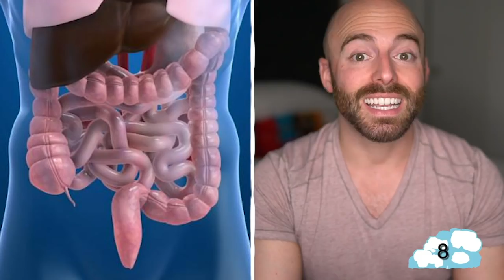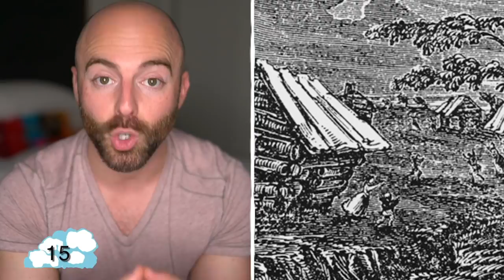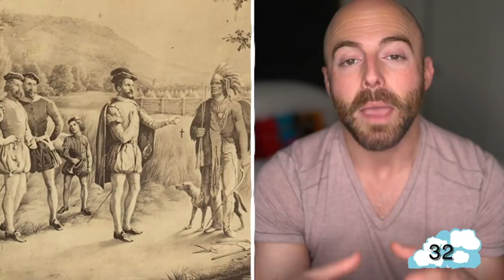50 AMAZING Facts to Blow Your Mind! 113